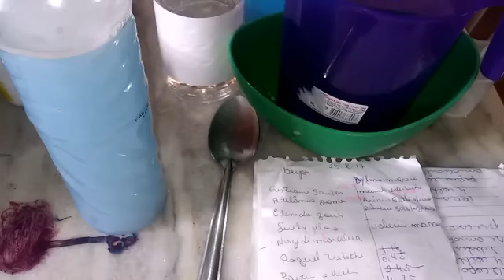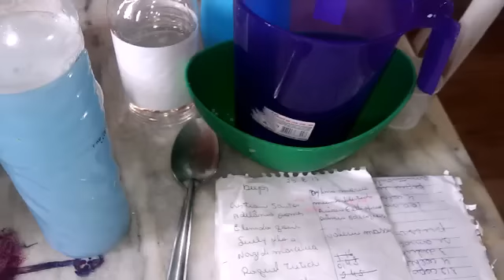Misturinha para deixa o banheiro limpo e cheiroso sua casa com cheiro limpo.